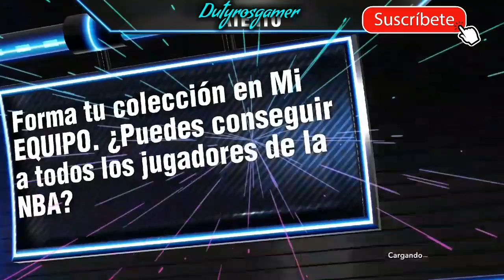Toros de Chicago vs Los Angeles Lakers Partido completo Retro Jordan vs Magic NBA 2K14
Partido completo de la NBA gameplay del videojuego NBA 2k14 entre los Toros de Chicago de la epoca de Mike Jordan ,Pipen ,Rodman y compañia en un epico duelo contra los Angeles Lakers en los tiempos de Magic Jhonson en aquellos años 90  Duelazo epico Retro de baloncesto